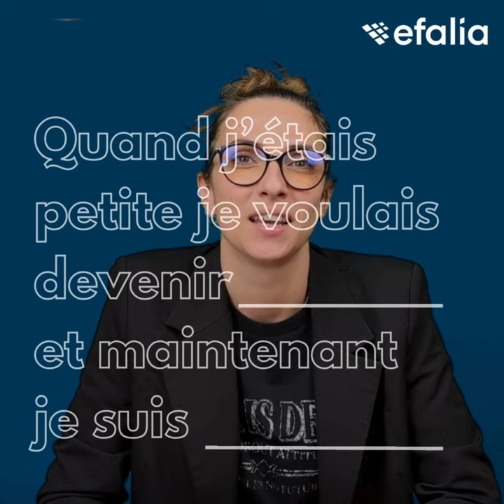Efalia Portraits : Reine-Laure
Reine-Laure, Responsable Marketing chez Efalia nous parle de Game of Thrones, de ses rêves d'enfant et de son expérience chez Efalia